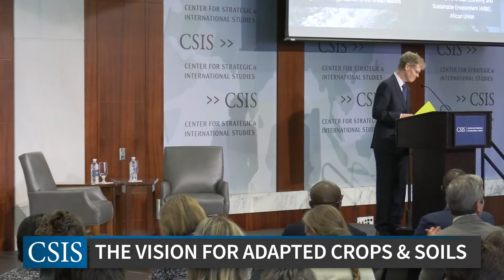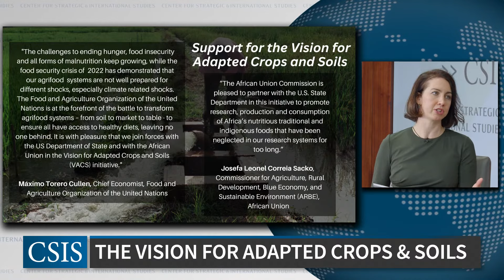The Vision for Adapted Crops and Soils (VACS) with Dr. Cary Fowler and Ambassador Cindy McCain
African countries are suffering the worst effects of the global food security and global climate crises. Prolonged flooding and droughts diminish agriculture and restrict access to nutritious food across sub-Saharan Africa, home to millions suffering from food insecurity and malnutrition.

In partnership with the UN Food and Agriculture Organization (FAO) and African Union (AU), the U.S. State Department's Office of the Special Envoy for Global Food Security is launching the "Vision for Adapted Crops and Soils (VACS)". The VACS initiative will seek to support African farmers, civil society organizations, and governments in their preparation for the continent's food systems challenges posed by climate change. The multiphase VACS initiative will identify the most nutritious crops in each of the African Union's five subregions, assess the challenges climate change is expected to pose to these crops, and seek to boost public and private investments in these crops to prepare them for the anticipated effects of climate change.

How will The Vision for Adapted Crops and Soils contribute to improving food security, nutrition, and soil health systems in Africa, and to addressing the larger global food crisis? What are the steps necessary for VACS to achieve these goals? What are the roles of the AU and FAO, and others, in achieving them? And what long-term impact could VACS have on reducing food insecurity and malnutrition—and addressing climate change—across Africa?

Please join the CSIS Global Food Security Program on February 1 at 10:00am as we welcome the U.S. State Department's Special Envoy for Global Food Security, Dr. Cary Fowler, for a keynote presentation and moderated discussion, with special introductory remarks from Ambassador Cindy McCain, U.S. Permanent Representative to the UN Agencies in Rome.

CSIS is a vaccinated facility. All staff have been fully vaccinated to prevent the spread of Covid-19. We ask that guests be fully vaccinated if attending events onsite to reduce potential risk of exposure in our facility.

This event is made possible through general support.